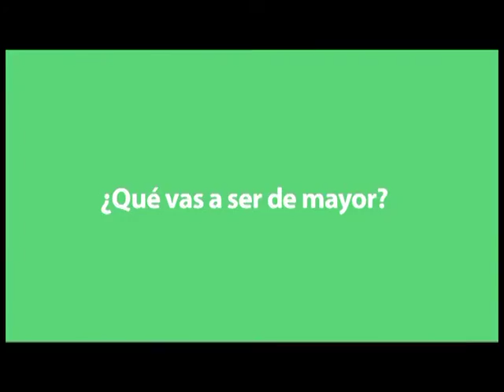LA VEJEZ Y SUS PROBLEMAS.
ENTREVISTA AL PSICÓLOGO JUAN DEL AMOR MOYA SOBRE LOS PROBLEMAS A AFRONTAR EN LA VEJEZ.
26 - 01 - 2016